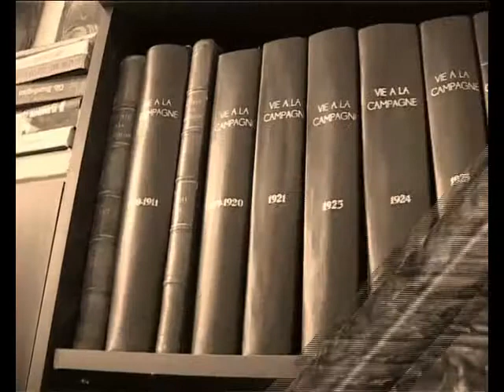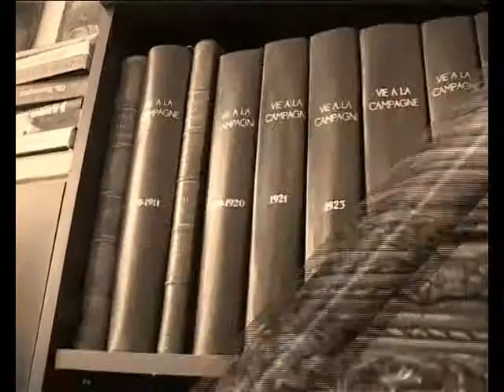Un revolver "de calibru"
Nu este un simplu obiect, ci reprezintă mărturia luptelor grele duse pe teritoriul judetului nostru. Vorbim despre un revolver care datează din primul război mondial, găsit anul acesta de profesorul Mircea Florescu si care acum se află temporar in custodia muzeului. Urmăriţi aşadar rubrica, poveşti din muzeu.